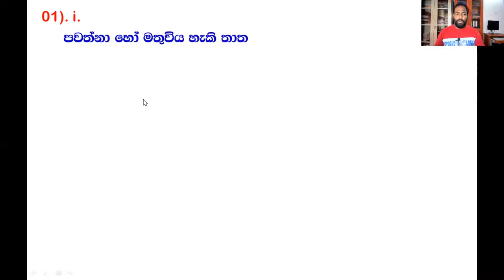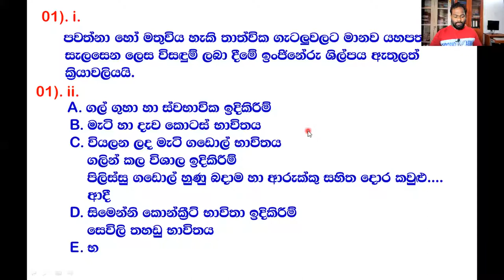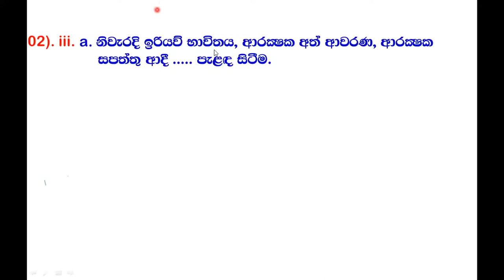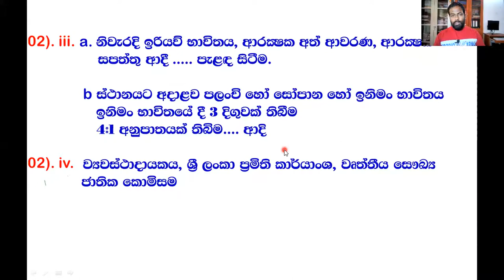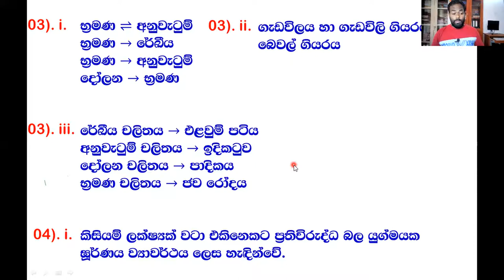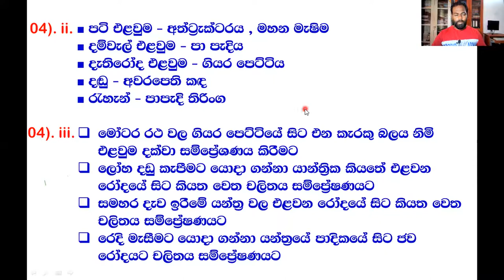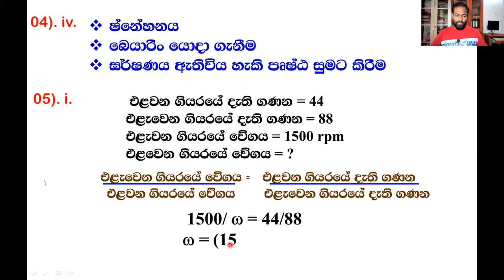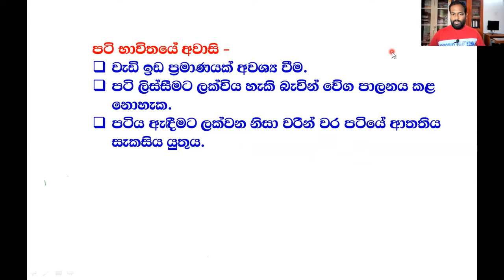2023 Free Online Class Part 09